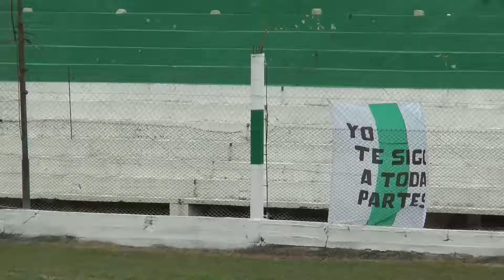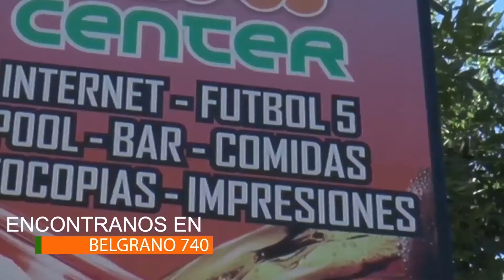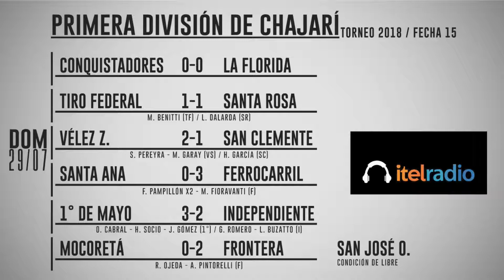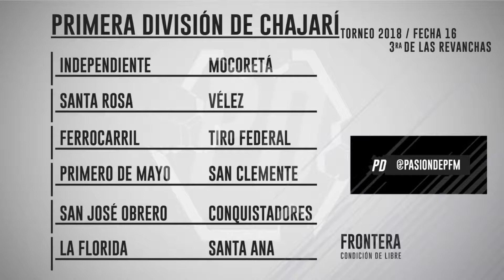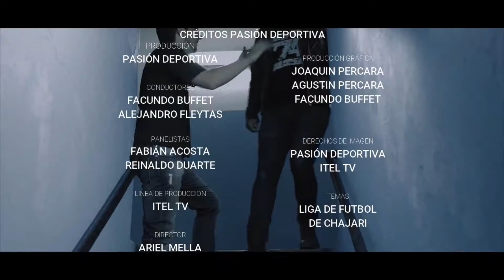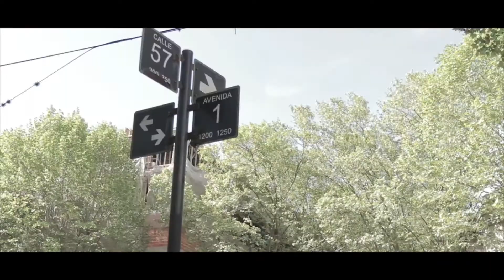Pasión Deportiva 30/07/18